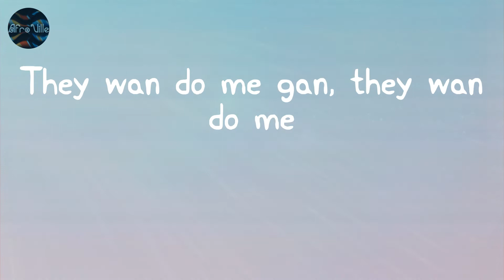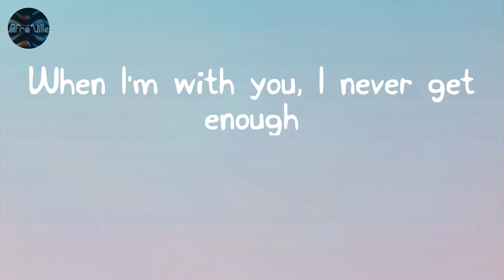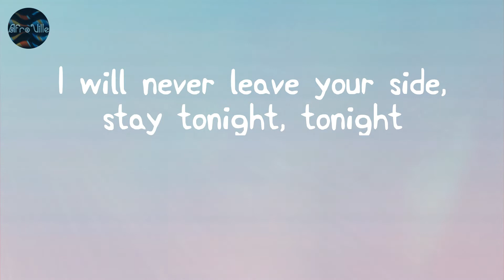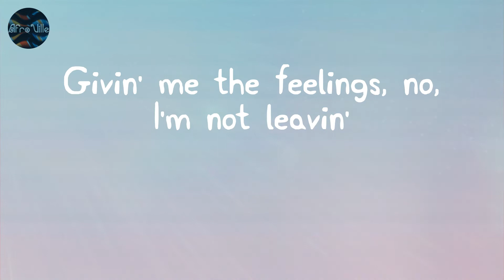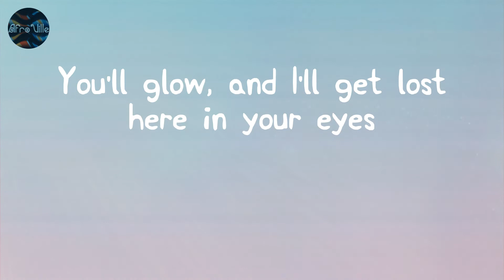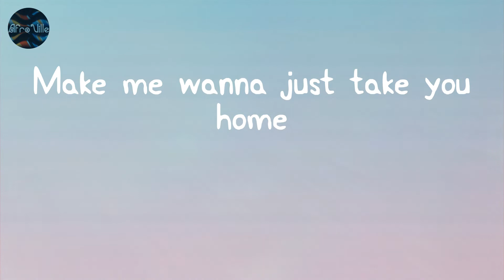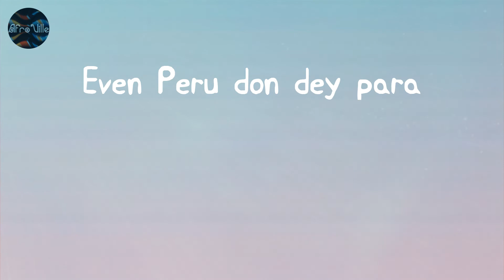Peru - Fireboy Dml (Lyrics)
Fireboy Dml - Peru (Lyric Video)

Lyrics:
Peru para
Peru para
Peru para
Peru para
Peru para
Peru para
Peru para
Peru para
Peru Peru para
I'm loo
Peru para
Peru Peru para
I'm loo
Peru para
Peru Peru para
I'm loo
Even Peru don dey para
Peru para
Peru Peru para
I'm loo
Peru para
Peru Peru para
I'm loo